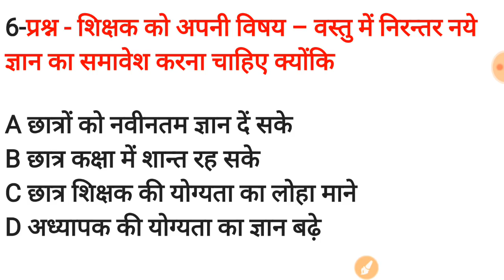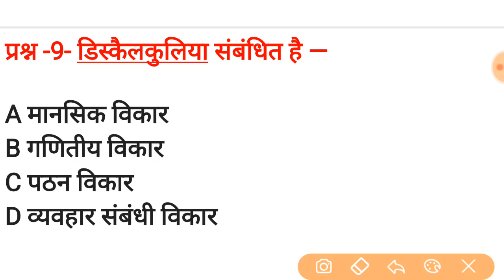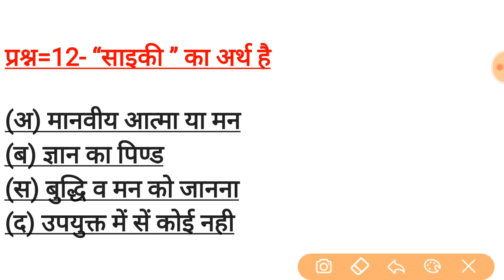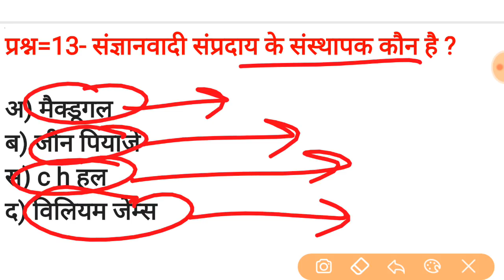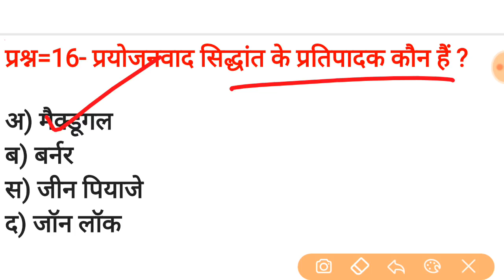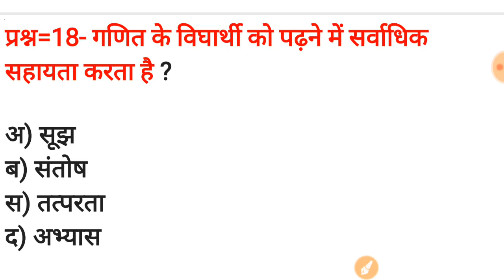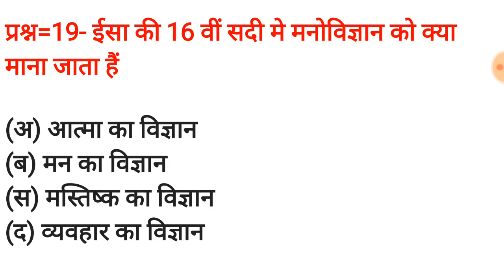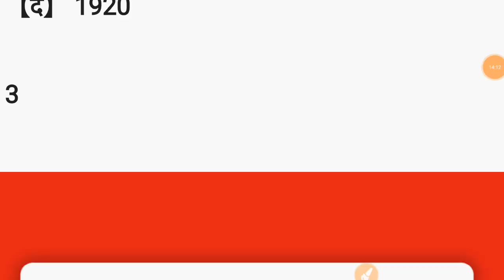मनोविज्ञान के 20 प्रश्न जो परीक्षा में बार-बार आते हैं ctet mptet reet uptet cdp pedagogy